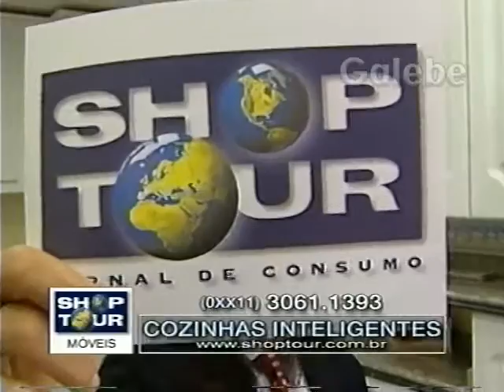COZINHAS INTELIGENTES CLÁUDIA TENÓRIO GALEBE 14 07 2000 2